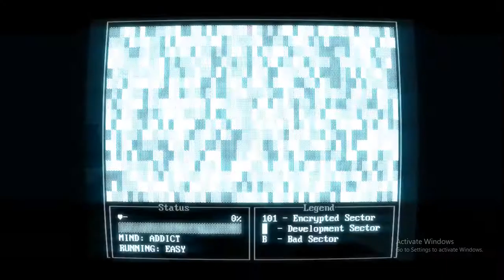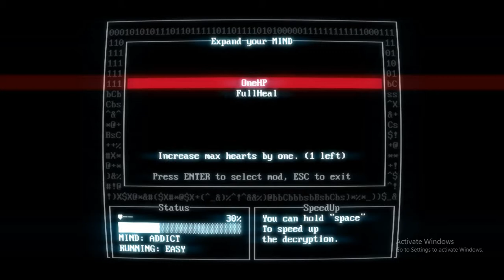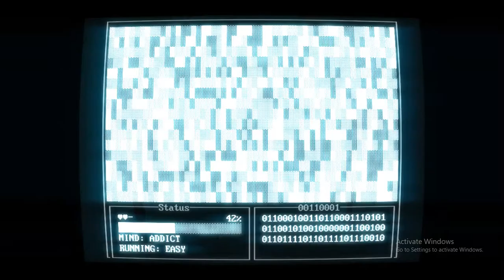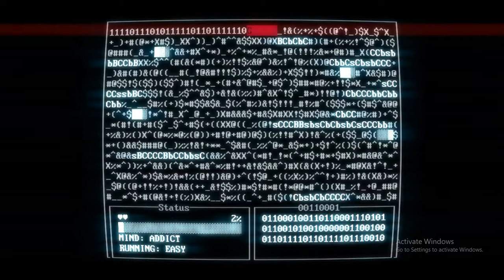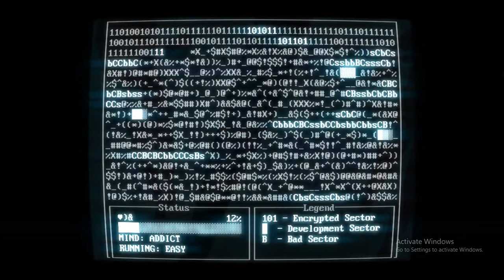WHERE'S MY GUN! // SUPER HOT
Follow my

Hope you guys enjoy this as much as i did there will be  more videos to come!